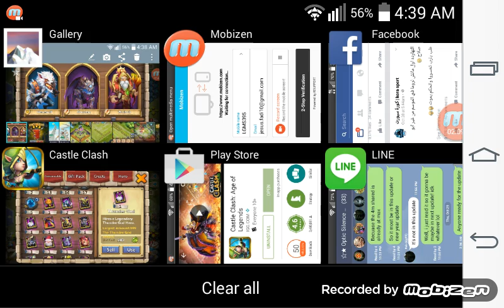CastleClash: i got the New hero Ghoulem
If u want me to roll for you add me in line chat as wayneroni-cc
I hope that you enjoy on this video
:) I Got him. My achieve got successful by rolling today